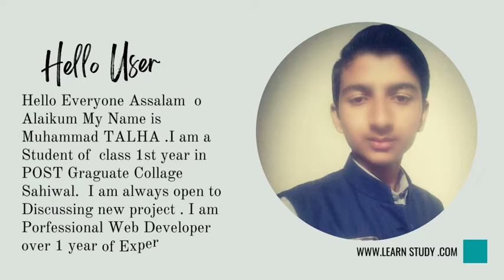Introduction of Muhammad TALHA WEB DEVELOPMENT Muhammad TALHA